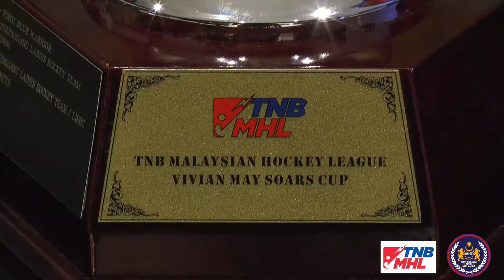TNB MHL 2021 - DATO' SRI DR ANIL JEET SINGH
Berakhirnya TNB Liga Hoki Malaysia (TNBMHL 2021) tanpa sebarang masalah besar sepanjang lebih tiga minggu berlangsungnya saingan yang berjaya meninggalkan kesan positif selain memberi solusi terhadap penganjuran acara sukan di negara ini menerusi pendekatan gelembung sukan yang diperkenalkan ditengah-tengah wabak Covid-19.

Selepas beberapa kali tertangguh, Konfederasi Hoki Malaysia (MHC) mendapat lampu hijau dari pihak kerajaan untuk meneruskan Liga TNBMHL 2021 di bawah prosedur operasi standard yang ketat selain mewajibkan hampir 600 orang termasuk pasukan, pegawai, pemain dan mereka yang terbabit secara langsung ditempat secara berpusat dalam gelembung sukan yang berpusat di Hotel Pullman Kuala Lumpur, Bangsar  di sini.

Usaha MHC nyata mendapat pujian pelbagai pihak terutama pemain dan pasukan biarpun terpaksa menanggung kos besar demi memastikan musim 2021 tidak tercicir dalam lipatan sejarah penganjuran TNBMHL.

Ia sekaligus memberi peluang kepada pasukan dan pemain yang sudah “ketagih” untuk bermain secara kompetitif setelah sebarang acara sukan tidak berlangsung selama hampir setahun.